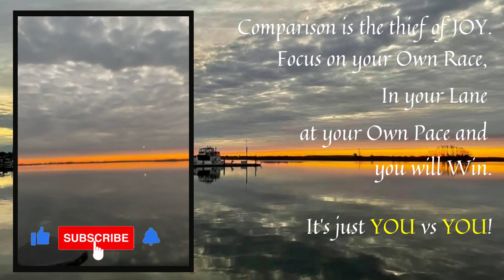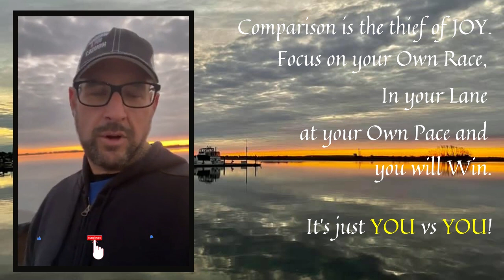DAY 155: Woodmere Docks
Today's message:   R.U.N. YOUR OWN RACE